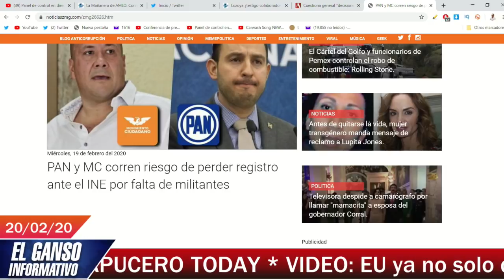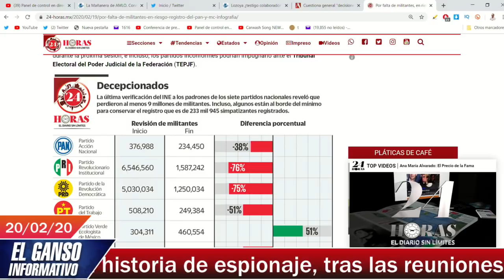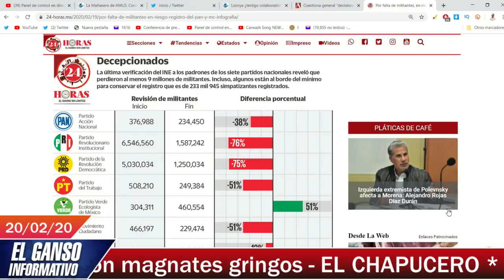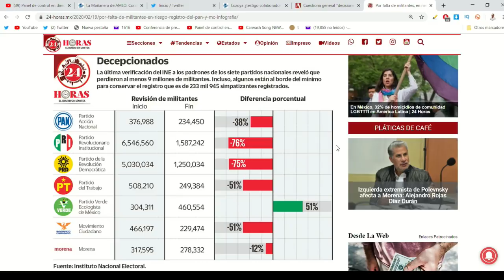Así fue como consejeros del INE salvaron al PAN de perder su registro